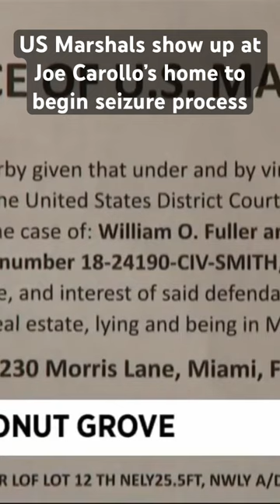U.S. Marshals began the seizure process at Miami Commissioner Joe Carollo’s CoconutGrove home.